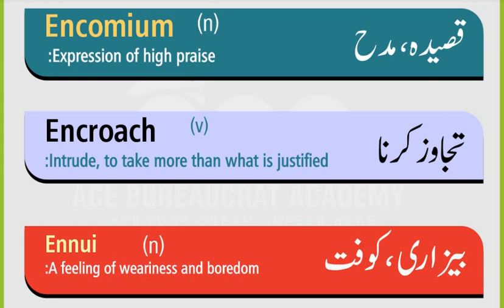ENGLISH VOCABULARY for Preparation of CSS & PMS Exams